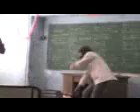piñas para todos!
Un juego qe isismos en el salon.. :S